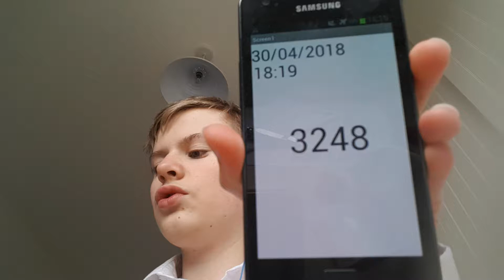Aaron Drinks Water #3248